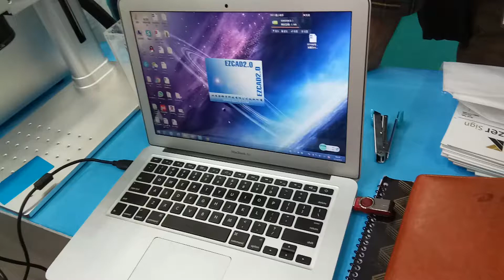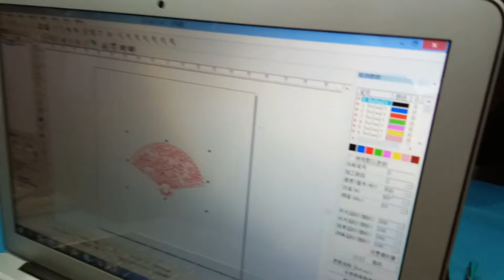September 9, 2018